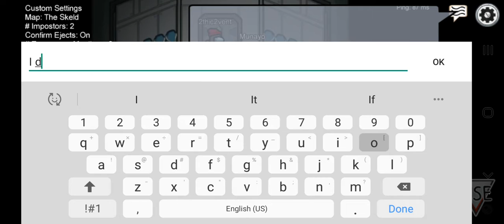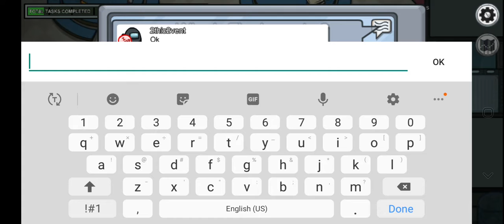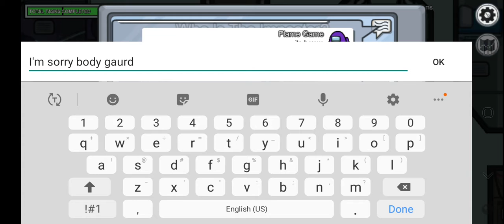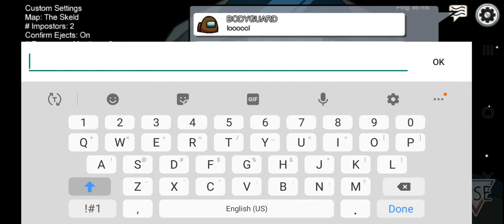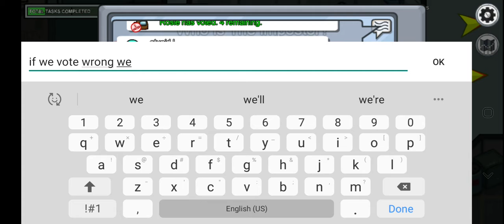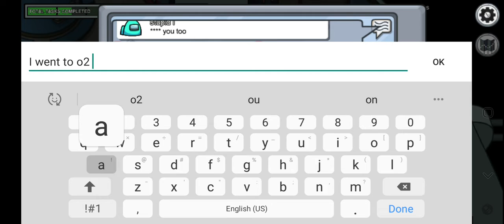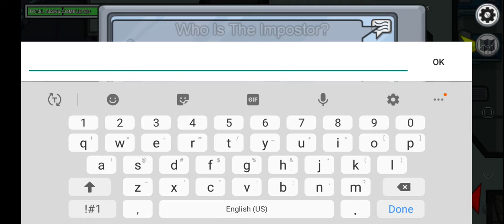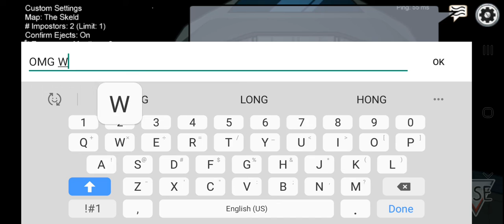Trash Among Us Plays (Robux Code In Desc :D)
Robux Code: RBAUK90VLXN0011G